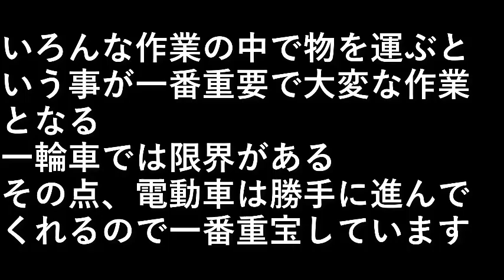物を運ぶ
いろんな作業の中で
物を運ぶという事が
一番重要で大変な作業となる。

一輪車では限界がある。

その点、電動車は
勝手に進んでくれるので
一番重宝しています。

設備屋の適当田舎暮らし